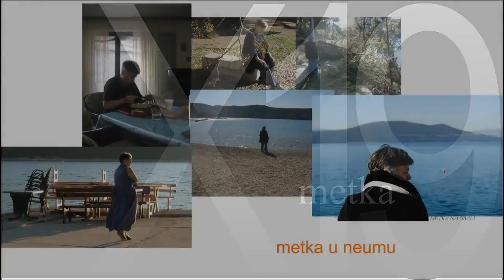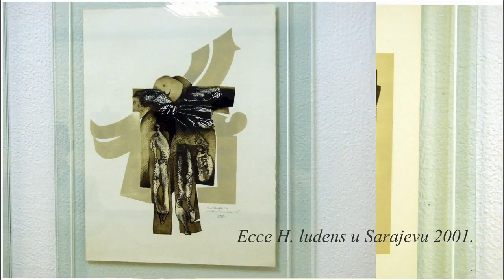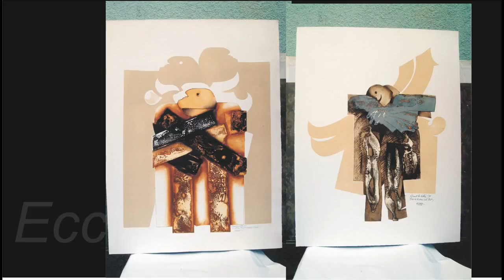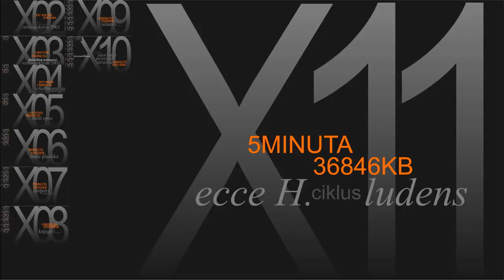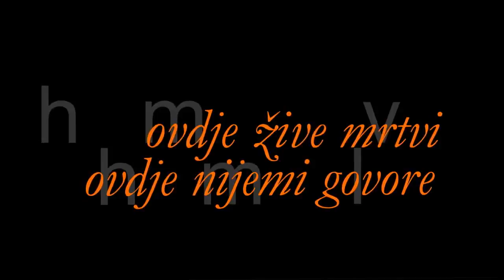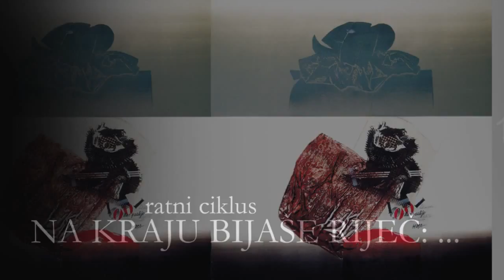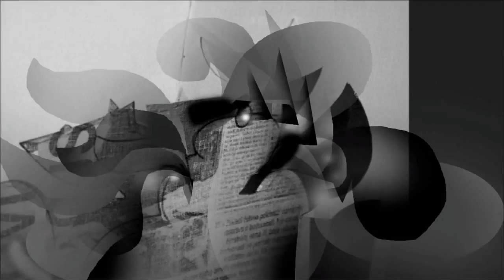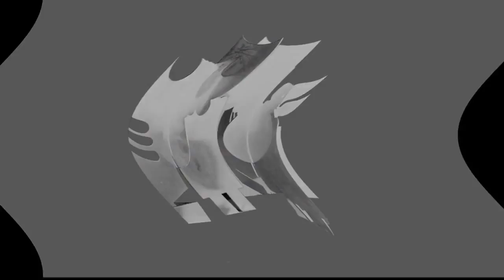Dževad Hozo (18) virtuelni ples